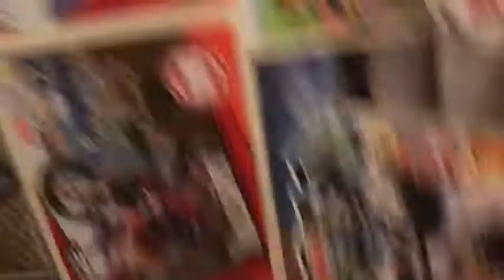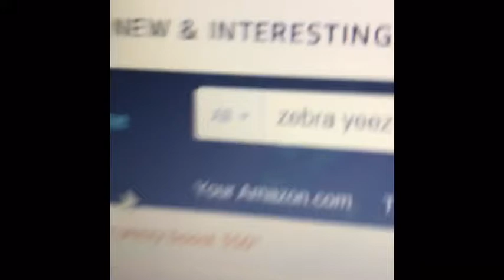Best Trampoline Tricks in the World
Cauthen.com Hope y'all enjoyed today's video and peace ✌🏻 out.